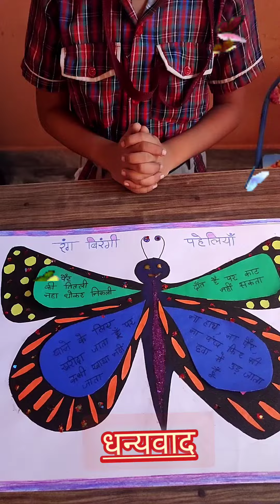हिंदी पहेलियाँ गतिविधि 💐🦋🦋